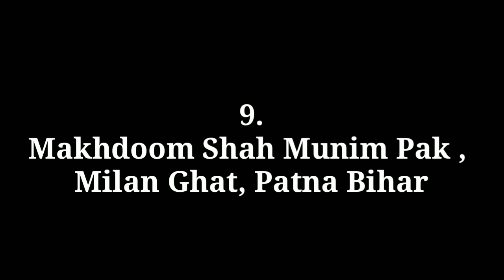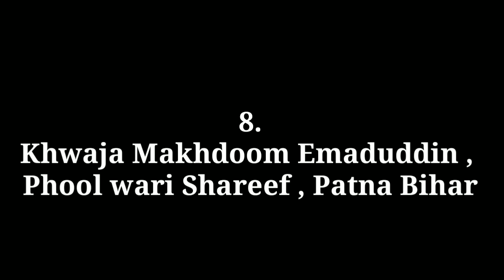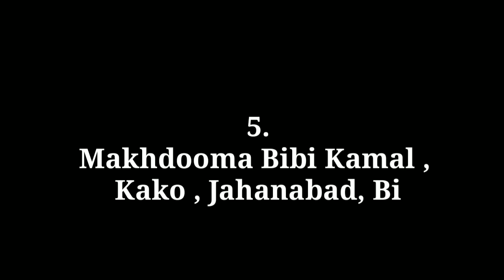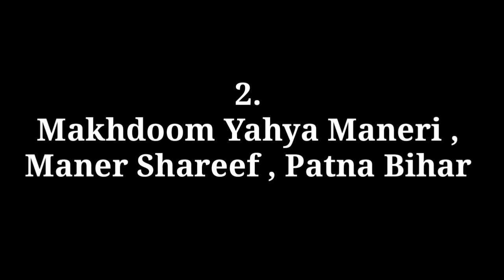Top 10 Famous Dargah in Bihar | बिहार की 10 प्रमुख दरगाह | 10 Most Spritual Place in Bihar India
Here is the list of 10 Dargahs in Bihar Every Muslim Should Visit

Top 10 Famous Dargah In Bihar India
बिहार की 10 प्रमुख दरगाह
10 Dargah in up India | Famous Muslim Tombs In Bihar 2020

10. Tajul Arefeen Hazrat Sayyad Makhdoom Peer Mujibullah Qadri
Phoolwari Shareef , Patna Bihar

Dargah Address :-

9. Hazrat Makhdoom Shah Munim Pak Shah
Milan Ghat , Patna Bihar

Full Biography :-  Coming Soon

Dargah Address :-

8. Hazrat Sayyad Khawaja MAKHDOOM Emaduddin Qalandar Bhadsha Qadri firdausi Rahmatullah Alaih Location phulwari Sharif Patna Bihar India

Dargah Address :-

7.  Hazrat Sayyad Makhdoom Shah Durvesh Ashraf
Bitho Shareef , Gaya Bihar

Dargah Address :-

6. Hazrat Sayyad Ameer Mohammad Qadri Razzaki
Amjhar Shareef , Aurangabad Bihar

Dargah Address :-

5. Hazrat Syeda Makhdooma Bibi kamal Rahmatullah Alaiha Location Bibi Pur kako Jahanabad district Bihar India

Dargah Address :-

4. Khalifa of Shaikh Sahabuddin Umar Shoharwardi
Hazrat Sayyad Makhdoom Sahabuddin Pir Jagjot Shoharwardi Bhalkhi Azimabadi Rahmatullah Alaih Location Jeutli Kacchi dargah Sharif Patna Bihar India

Dargah Address :-  Coming Soon

3. Hazrat Makhdoom e Jahan Shaikh Sharfuddin Ahmad Yahya Maneri firdausi Rahmatullah Alaih Location Bari dargah Nalanda district Bihar sharif Bihar India

Dargah Address :-

2. Sultanul Makhdoom Hazrat MAKHDOOM Shaikh Kamaluddin Ahmad Yahya Maneri Shoharwardi Rahmatullah Alaih Location Bari dargah Maner Sharif Patna Bihar India
Khalifa of Shaikh Sahabuddin Umar Shoharwardi Rahmatullah Alaih

Dargah Address :-

1. Hazrat Sayyad Makhdoom Jamaluddin Janeman Jannati Diwangan Madari Hilshawi Rahmatullah Alaih Location Jannati Nagar Hilsha Sharif Nalanda district Bihar India

Dargah Address :-

Urs Tajul Arefeen  Peer Mujibullah Qadri
Urs Mubarak Hazrat Makhdoom Shah Munim Pak Shah
Urs  Emaduddin Qalandar Bhadsha Qadri firdausi Rahmatullah Alaih
Urs Mubarak Shah Durvesh Ashraf
Urs Hazrat Sayyad Ameer Mohammad Qadri Razzaki
 Makhdooma Bibi kamal Rahmatullah Alaiha
Hazrat Sayyad Makhdoom Sahabuddin Pir Jagjot Shoharwardi Bhalkhi Azimabadi Rahmatullah Alaih
Hazrat Makhdoom e Jahan Shaikh Sharfuddin Ahmad Yahya Maneri firdausi Rahmatullah Alaih
Sultanul Makhdoom Hazrat MAKHDOOM Shaikh Kamaluddin Ahmad Yahya Maneri Shoharwardi Rahmatullah Alaih
Hazrat Sayyad Makhdoom Jamaluddin Janeman Jannati Diwangan Madari Hilshawi Rahmatullah Alaih
Urs Mubarak Ahmad Raza khan, Baraily Shareef, U.p.
Urs Mubarak Shah Fazle Rehma, Ganjmuradabad, U.p.
Urs Mubarak Abdul Razzak , Bansa Shareef , U.P.
Urs Mubarak Waris Ali Shah , Devan Shareef , U.P.
Urs Mubarak Makhdoom Shah Safi , Safipur Shareef , U.P.
Urs Mubarak Shaikh Saleem Chisti , Fatehpur Sikri Agra , U.P.
Urs Mubarak Chote Bade Sarkar , Badayun Shareef , U.P.
Urs Mubarak Makhdoom Ashraf Jahangeer Simnani , Kichocha Shareef , U.P.
Urs Mubarak Sayyad Salar Masood Gazi , Bharaich Shareef , U.P.
Urs Mubarak Sayyad Badiuddin Zinda Shah ad, U.p.
Urs Mubarak Date Abdul Razzak , Bansa Shareef , U.P.
Urs Mubarak Date Waris Ali Shah , Devan Shareef , U.P.
Urs Mubarak Date Makhdoom Shah Safi , Safipur Shareef , U.P.
Urs Mubarak Date Shaikh Saleem Chisti , Fatehpur Sikri Agra , U.P.
Urs Mubarak Date Chote Bade Sarkar , Badayun Shareef , U.P.
Urs Mubarak Date Makhdoom Ashraf Jahangeer Simnani , Kichocha Shareef , U.P.
Urs Mubarak DateSayyad Salar Masood Gazi , Bharaich Shareef , U.P.
Urs Mubarak Date Sayyad Badiuddin Zinda Shah Madar , Makanpur Shareef U.p.
top 10 famous dargah in gujrat india
first dargah in Gujrat india
famous dargah in gujrat india
famous dargah in gujrat
world famous dargah ahmdabad gujrat india
dargah in islam
dargah in Gujrat
sufi mazars in gujrat  india
famous dargah in south india
world famous dargah in india
dargah in saudi arabia
dargah in islam in india
famous dargah in up
top 10 famous dargah in india
first dargah in india
famous dargah in Surat
famous dargah in Ahmdabad
sufi mazars in india gujrat
dargah in islam
deva sharif dargah
Gujrat ki famous dargah
deva sharif dargah
dewa sharif dargah lucknow
waris pak dargah address
waris pak shajra
how to reach dewa sharif from lucknow
family tree of hazrat waris ali shah
famous dargah in uttar pradesh
list of dargah in uttar pradesh
famous dargah in agra
sufi mazars in india